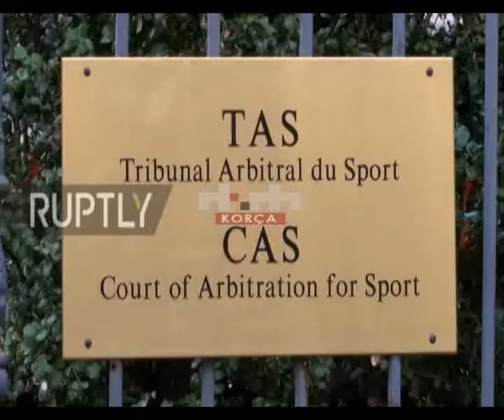Shehi: Europa objektivi ynë, besim tek vendimi i KAS